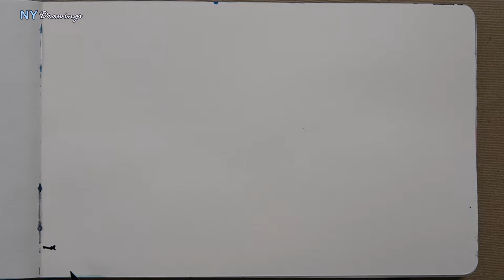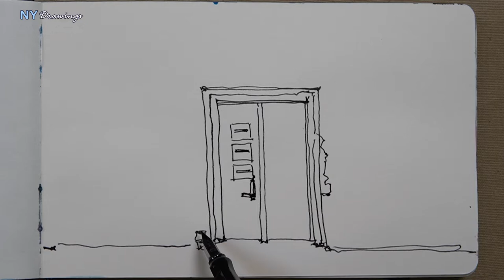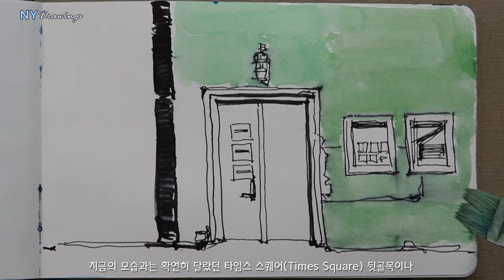Watercolor Tutorial - Mural at 154 Stanton, NYC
뉴욕의 길을 걷다 보면 뮤지엄이나 갤러리 외에도 길에서 많은 그림들을 보는 즐거움이 있습니다.

큰 벽이나 건물의 내려진 셔터 위, 벽의 한 귀퉁이, 또는 보도 블록위에 그려지는 Street Art라고 불리는 그래피티 (Graffiti) 나 벽화 (Mural)들 입니다.

지금은 뉴욕의 특징 중에 하나로 자리잡은 이런 작품들이 처음부터 사랑을 받았던 것은 아닙니다.1990년대 초만 해도 뉴욕은 마피아와 온갖 범죄가 계속되는 범죄소굴, 쓰레기와 낙서 천국이라는 오명을 쓴 도시로 표현이 되었습니다. 이런 뉴욕을 변화시키는데 혁혁한 공을 세운 사람으로 루돌프 줄리아니 시장을 들 수 있습니다.

루돌프 줄리아니는 90년대 중반에 뉴욕 시장으로 당선되자 범죄와의 전쟁, 마피와의 전쟁을 선포하였으며, 가장 먼저 시작한 것은 그래피티, 거리의 낙서 지우기였습니다.

대부분의 사람들은 전쟁의 시작을 알리며 시작한 것이 낙서 지우는 일이라는 데 신통치 않은 반응을 보였지만,  뉴욕의 지하철과 거리에서 무분별하게 행해지고 보여지던 낙서들이 지워졌으며 그 기간 내내 TV 뉴스에 매일 같이 줄리아니 시장과 검찰국장이 나오는 것을 보며 정말 이러다 영화에서 보던 것처럼 맨하탄 한 복판에서 마피아와 총격전이라도 일어나는 것이 아닌가 걱정하던 때도 있었습니다.그런 우려 속에 5년 가까이 계속된 낙서제거 캠페인은 뉴욕을 밝고 깨끗하게 만들었으며, 실제로 범죄율이 급감하고 관광객도 많이 늘었다고 합니다.

지금의 모습과는 확연히 달랐던 타임스 스퀘어(Times Square) 뒷골목이나 어퍼 이스트 (Upper East side), 첼시(Chelsea), 웨스트사이드(Westside) 등이 변화 되었고, 타임스 스퀘어에 새로 생기는 디즈니 스토어를 보면서 저는 속으로 정말 전쟁에서 승리를 했나 보다하는 생각도 했습니다.

1992년에 봤던 뉴욕의 첫 모습과는 정말 많이 달라졌습니다.

뉴욕의 거리가 점점 안전해 지면서 가게 된 Low Manhattan에서 만난 에메랄드 빛의 바탕에 그려진 이 유쾌한 벽화는 1860년도에 지어진 건물에 그려져 있었습니다.

154 Stanton Street에 주소를 둔 이 건물은 주인이 여러 번 바뀌었음에도 불구하고 1942년 제작된 ZUFLACHT 라는 이름의 네온 간판을 그대로 둔 채 아쉽지만 지금 그려진 에메랄드 빛 벽화위에 세 번이나 달라진 벽화를 품은채로 100년이 넘게 그 자리에 자리잡고 있습니다.

오랜 기간 동안 뉴욕의 수많은 벽들은 많은 거리의 작가들을 배출 해 내는데 크게 공헌을 했습니다.예전에 보던 오래된 건물의 벽 색깔이 바뀌거나 계속 새로운 그림이 덧 입혀지면서 마치 사람들과 함께 건물이 살아 숨 쉬고 변하고 자라는 것 같은 느낌을 받곤 합니다.

뉴욕이 많이 깨끗해지고 더 새로운 도시로 거듭나면서 어쩌면 새롭게 건축되는 건물들을 통해서는 거리의 작품들을 볼 기회는 점점 줄어들지 모르겠습니다.

뉴욕에 있는 100년 가까이 혹은 그 이상 된 오랜 세월을 뉴욕 사람들과 함께 하며 기꺼이 그들의 벽을 통해 벽 위에 그려지는 벽화 특유의 멋을 느끼게 해 주었던 많은 건물들이 새로운 첨단의 건물들 사이에서 오래오래 살아가기를 희망합니다.

오늘 작업에 사용된 재료는 미공필 벤트닙 만년필 0.6 미리와 1미리, 2종류로. 벤트 닙은 중국이나 일본처럼 한자 문화가 발달된 나라에서 개발된 일종의 캘리그래피용 필기 도구였지만 요즘에는 어반 스케치를 즐겨하는 사람들이 많이 사용하는 추세입니다.
잉크는 이로시주쿠 다케 수미 검정색과
쉬민케 펜케익 타입의 48색 수채화 물감, 윈져엔 뉴튼 과슈 흰색물감,
그리고 하네뮬러 140그램 스케치북을 사용하였습니다.
붓은 헤렌드 붓을 2종류와 공필화 붓도 함께 사용하였습니다.